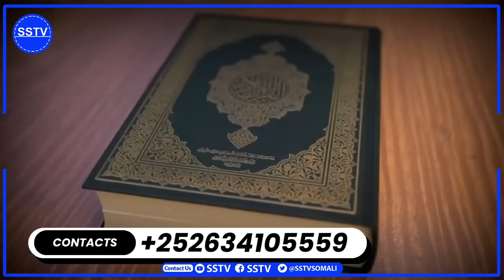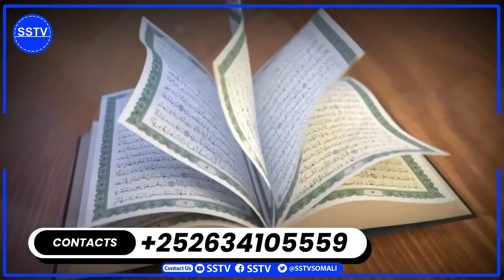DEG-DEG Xildhibaan Kulane Jiis oo la Ogaaday Inuu Hubkii Reer Cabudwaaq qaten kasoo Iibiyay Ethiopia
𝐀𝐁𝐎𝐔𝐓 𝐒𝐒𝐓𝐕
SSTV is an independent and impartial news and entertainment channel on YouTube, founded on November 14, 2013.  It is a 24-hour News and entertainment Channel that brings you the latest breaking news and events as they happen, political analysis, entertainment, business news, and technology, within the Somali peninsula, the Horn of Africa region, and the world at large.
𝐎𝐮𝐫 𝐕𝐢𝐬𝐢𝐨𝐧:
Our vision is to be the Horn of Africa’s leading news and entertainment channel on YouTube.
𝐎𝐮𝐫 𝐌𝐢𝐬𝐬𝐢𝐨𝐧:
𝐎𝐮𝐫 𝐯𝐚𝐥𝐮𝐞𝐬:
We see ourselves as being: Human, trustworthy, honest, hardworking, Courageous, Credible, Diverse, impartial, and Independent.